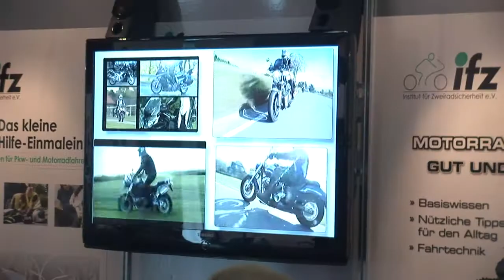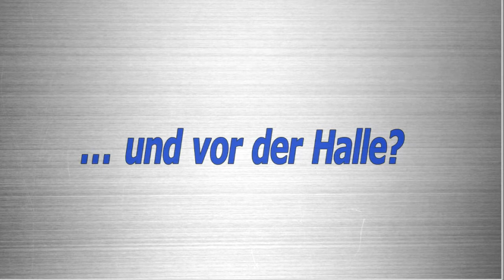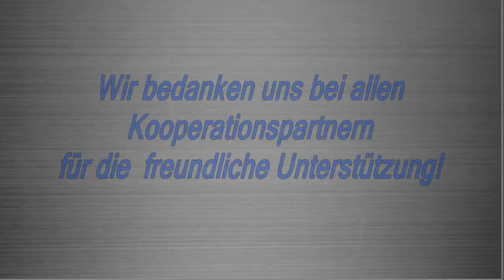Das Institut für Zweiradsicherheit auf der INTERMOT 2010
Das ifz auf der INTERMOT 2010